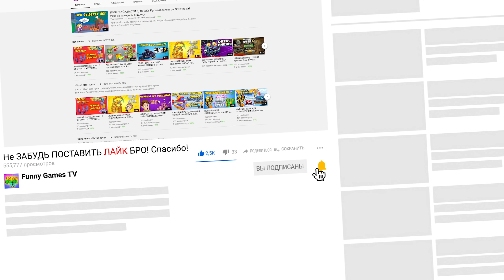Гонять как Бешеный Hill Climb Racing 2 Тачки, Гонки и Картошкин #1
Гоняем на тачках в игре Hill Climb Racing 2